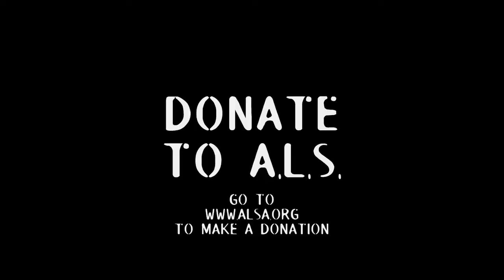ALS Ice Bucket Challenge (Stephen Reed)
Stephen Reed's ALS Ice Bucket Challenge. He was nominated by Nicholas Reed and nominated  Rob Rawles, Peter Lovatt, Frank Mcfadden, Robin Neil J Cattani, Laurence Reed, Mervyn Francis.